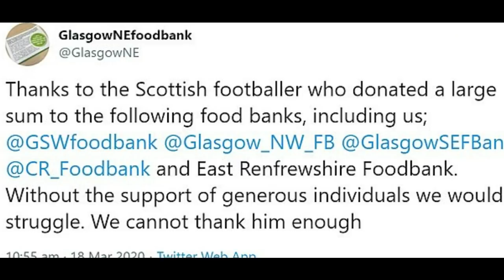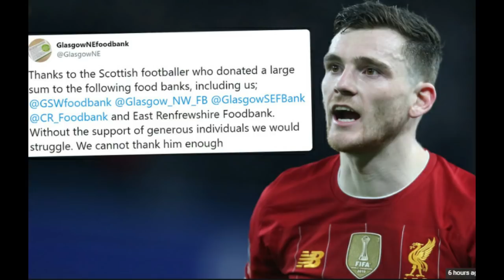ሩኒ ፕረምየር ሊግ ንሊቨርፑል ኢያ ትግባእ ኢሉ፣ ሮበርትሰን ናይ መግቢ ሓገዝ ጌሩ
ሞትን መልከፍትን ኮሮና ኣብ ሕብረተሰብ ስፖርት፣ ሩኒ ፕረምየር ሊግ ንሊቨርፑል ኢያ ትግባእ ኢሉ፣ ሮበርትሰን ናይ መግቢ ሓገዝ ጌሩ
Eritrean Entertainment channel: